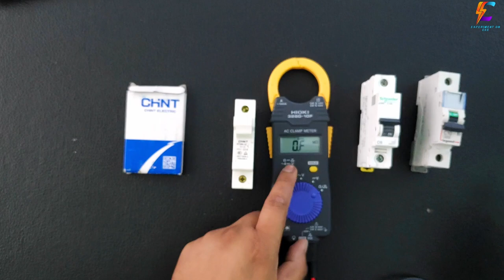What is cartridge fuse | কার্টিজ ফিউজ কি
✳️What is cartridge fuse | what is fuse | কার্টিজ ফিউজ কি

Description:
🔌 Welcome to Experiment on EEE! In today's video, we're diving deep into the world of electrical components to demystify a crucial element in electrical safety - the cartridge fuse! 💡
Have you ever wondered how electrical circuits protect themselves from overloads and short circuits? That's where cartridge fuses come into play. Whether you're a DIY enthusiast, an electrician, or just someone curious about how things work, this video is for you.
In this video, we'll cover:
🔹 What exactly is a cartridge fuse?
🔹 The different types of cartridge fuses available.
🔹 How cartridge fuses work to protect electrical circuits.
🔹 Common applications and industries where you'll find cartridge fuses.
🔹 The importance of selecting the right cartridge fuse for your specific needs.
🔹 How to replace a cartridge fuse safely when it blows.
Understanding cartridge fuses is crucial for maintaining the safety and functionality of electrical systems in your home or workplace. Whether you're dealing with household appliances, industrial machinery, or automotive electronics, knowing your fuses can save you from potential hazards and costly repairs.
Join us on this educational journey as we break down the fundamentals of cartridge fuses and equip you with the knowledge you need to keep your electrical systems running smoothly.
If you found this video informative, don't forget to give it a thumbs up, share it with your friends, and subscribe to [Your Channel Name] for more engaging content on electrical components, DIY projects, and technology explanations.
Got questions or want to share your experiences with cartridge fuses?

   ✳️ Related Tag (Ignore) ✳️
what is cartridge fuse,
what is fuse,
কার্টিজ ফিউজ কি,
cartridge fuse,
fuse,
cartridge,
what is hrc fuse,
cartridge type fuse,
cartridge fuses,
electrical fuse types,
electrical fuse,
types of fuse,
fuse types chart,
what is cartridge,
hrc fuse,
rating of cartridge fuse,
d types cartridge fuse,
d type cartridge fuse,
use of cartridge fuse,
small cartridge fuse,
types of cartridge fuse,
link type cartridge fuse,
cartridge fuse malayalam,
large cartridge fuses,
construction of cartridge fuse,
type of fuse in electrical,
type of fuse box,
types of fuse in tamil,
types of fuse malayalam,
type of hrc fuse,
types of fuse in english,